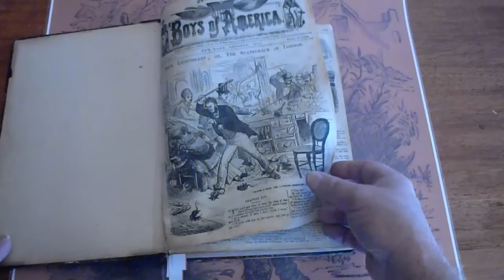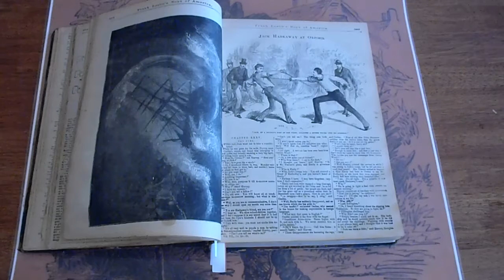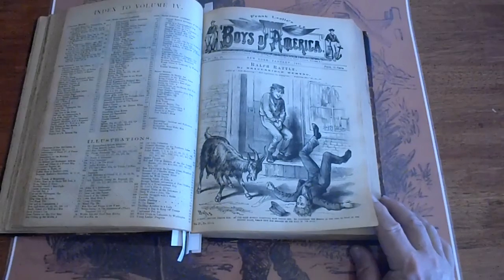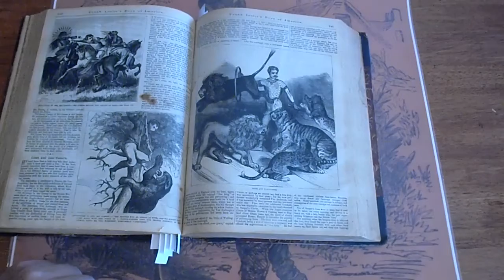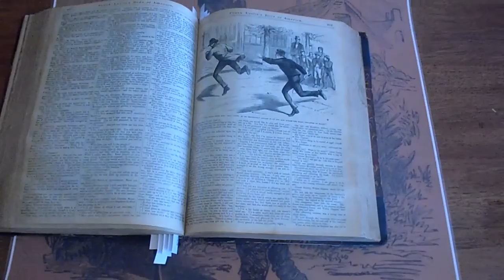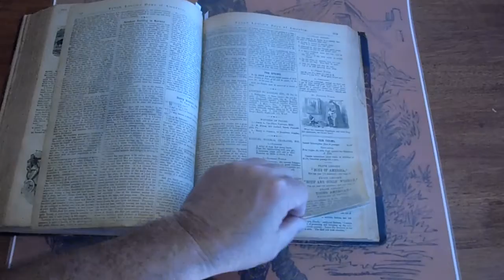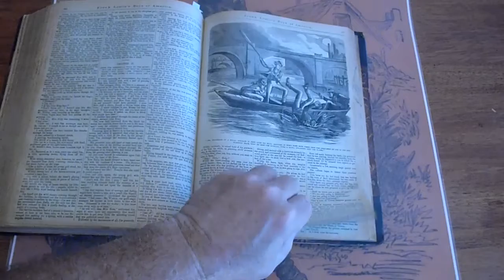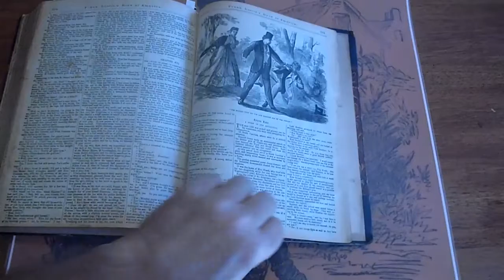FRANK LESLIE'S BOYS OF AMERICA #14 THRU #25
Any questions or further want lists please call the number or email the address above. These will be listed on eBay at DIMENOVELHUNTER